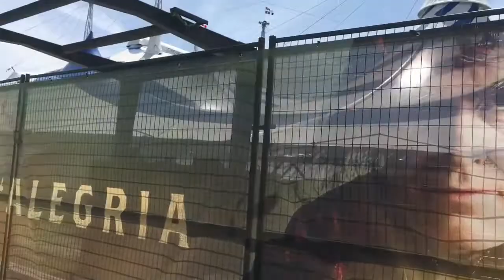Week 17- Historic Montreal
What a beautiful city! I'll need to come back and explore!